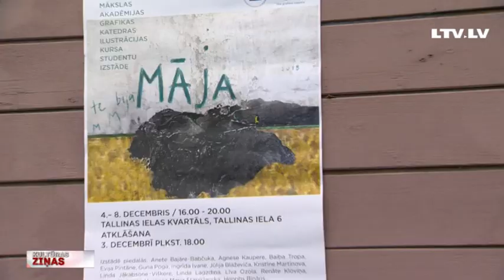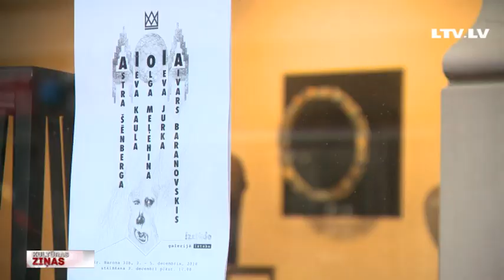Latvijas Mākslas akadēmijas studentu skates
Latvijas Mākslas akadēmijā sākušās ikgadējās mācību skates, kuras var apmeklēt ikviens interesents, turklāt bez maksas. Šo iespēju šodien izmantoja kultūras ziņu filmēšanas grupa, kas devās nelielā vizuālās mākslas ceļojumā, ielūkojās trijās Mākslas akadēmijas studentu darbu izstāžu vietās un iepazinās ar topošo gleznotāju, grafiķu un keramiķu veikumu. Turpina Anete Lesīte